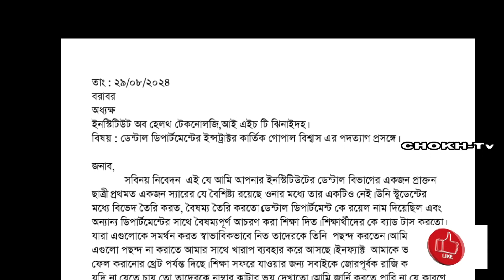স্যার চেপে ধরার পর ঠাটিয়ে কষে চড় দিলেন! Jhenaidah IHT girl harassment